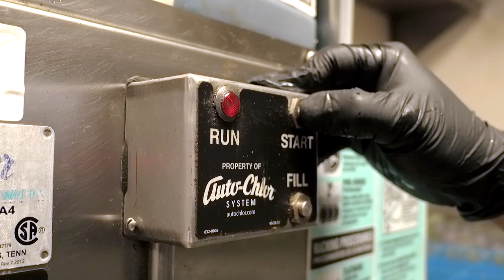Auto-Chlor Sales and Service